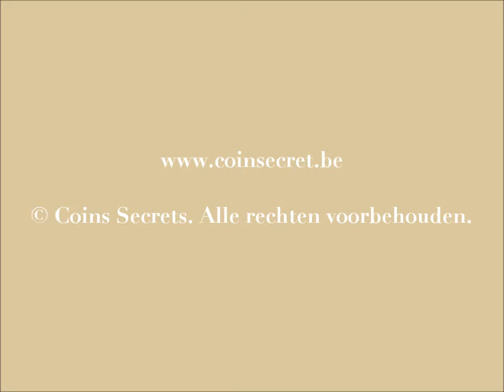In de Dordogne, Perigord Blanc, charmant landhuis te huur met privé zwembad voor vakantie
Dit gezellige en comfortabele landhuis is sfeervol ingericht en bevindt zich op een boomrijk en begroeid landgoed van 8 hectaren. Voor 11 tot 12 personen.

Ref: PER-1588-931